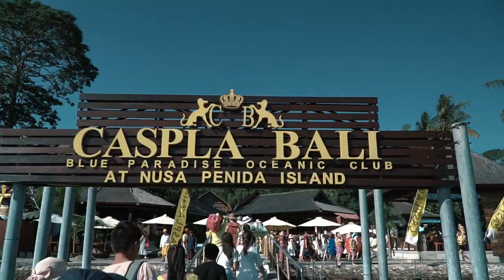BEST SNORKELING Site at Nusa Penida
Have you ever felt how it feels to play  fun and thrilling Snorkeling in Nusa Penida? You will feel the sensation of meeting fish directly under the sea,

We from Caspla Bali Group provide a package of watersports rides in Nusa Penida :

come join us! and feel the sensation of playing water on a beautiful island with sparkling water colors  and vist us at

OUR TEAM :
➜ Owner & Founder — I Putu Darmaya
➜ General Manager — Ketut Nadha
➜ Creative Director  — Didik Abbas
➜ Videographer  & Photography — Alvin Viandika
                                                          — Arya Mahottama